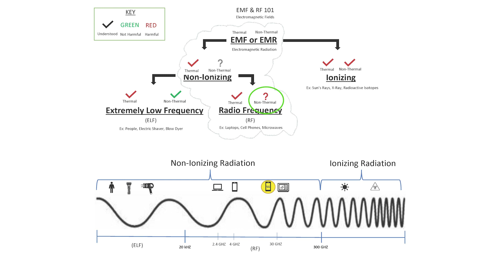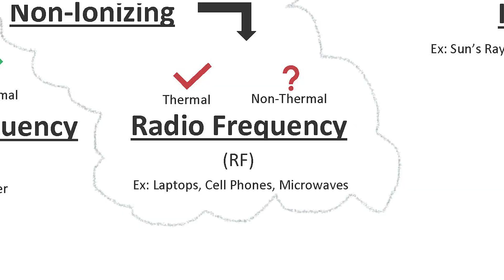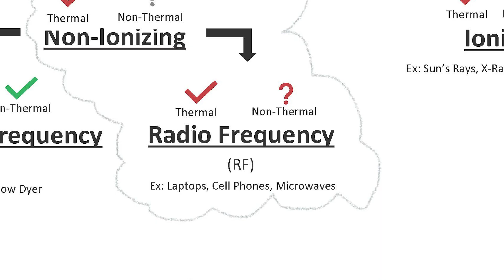Do Apple and Android Believe Cell Phones Can be Harmful?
In this video, we are going to answer a very popular question we get, which is what do the Telecommunication companies say about the RF radiation or energy your cell phone and laptop emit?

Timestamps:
00:00 Does Apple and Android Believe Cell Phones Can be Harmful?
00:49 How much do we know about EMF/RF Radiation?
01:26 What Apple says about RF Energy

-- LINKS --

- MISSION -
We recognize that the world is constantly changing. Technology has enabled advancements that were previously unimaginable. At Three Oxygen, we recognize and accept growth, but aim for smarter growth with an emphasis on the protection of humanity.

Three Oxygen, Here for Smarter Growth